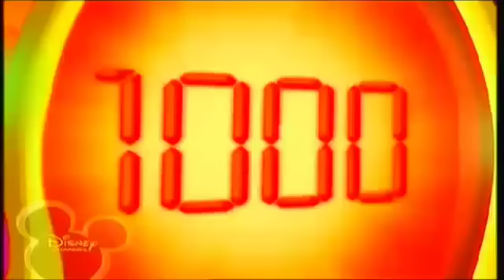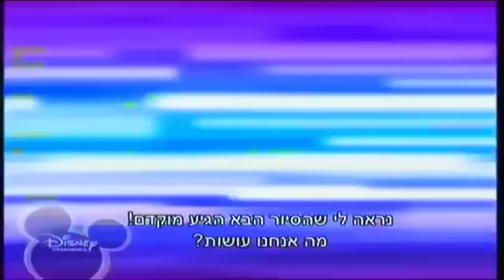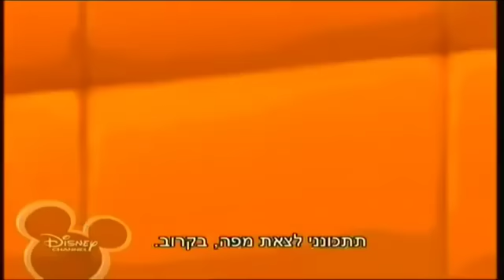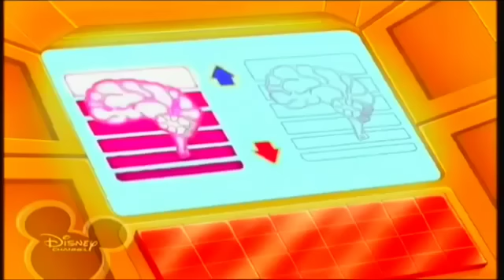טוטלי ספייס בריחת מוחות